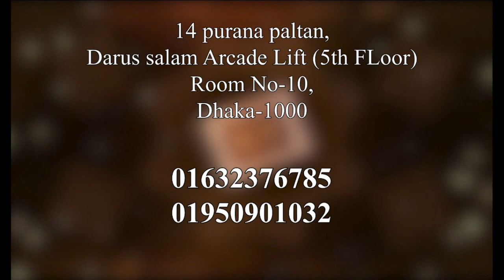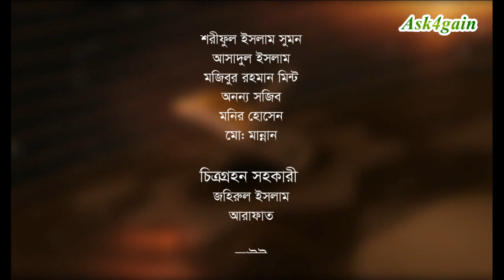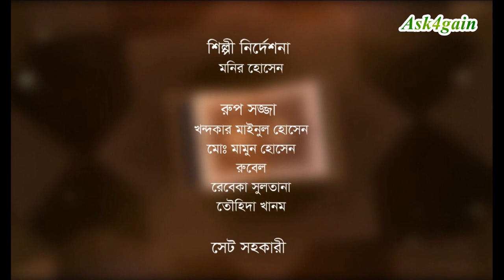Junior Scholar Episode 4 l জুনিয়র স্কলার পর্ব 4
🎬  Ask4gain Present's

Our Slogan               :  Save The Earth Plant Tree's

Stay with Us in social media get more information.

If you like to work with us as volunteer. you are most welcome to contrect us. You can share with us your knowledge, Story, videos and Pictures etc.

►  Ask4gain